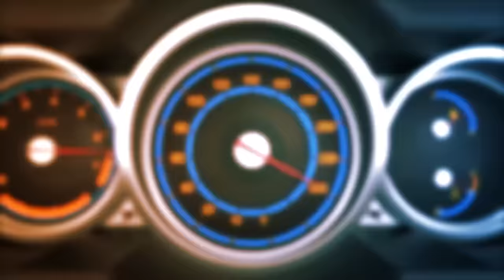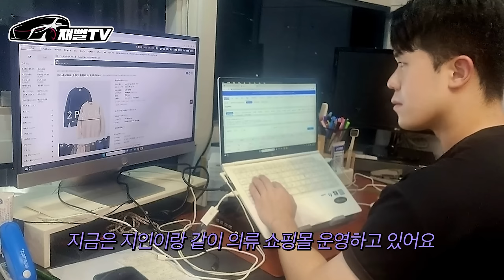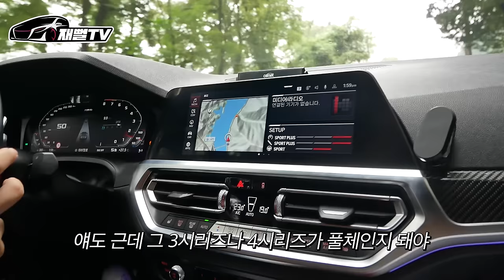강력한 출연자 등장! 20대. 월수입500. 1억넘는 M4 유지 가능?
23살에 1억넘는 bmw m4를 어떻게 유지하지?
부모님 도움없이?!